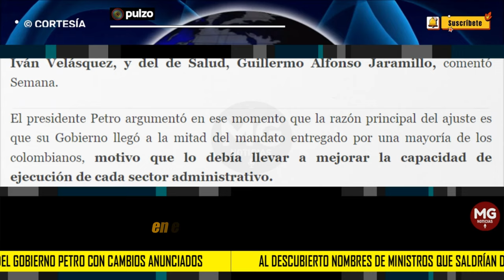🟡 AL DESCUBIERTO NOMBRES DE MINISTROS QUE SALDRÍAN DEL GOBIERNO PETRO CON CAMBIOS ANUNCIADOS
El consejo de ministros que se desarrollará en la Casa de Nariño este lunes 17 de junio marcará la evaluación del mandatario sobre qué ministros saldrían de su gabinete. En esa reunión quedaría en firme las posibles partidas del ministro de Defensa, Iván Velásquez, y del de Salud, Guillermo Alfonso Jaramillo, comentó Semana.
PULZO